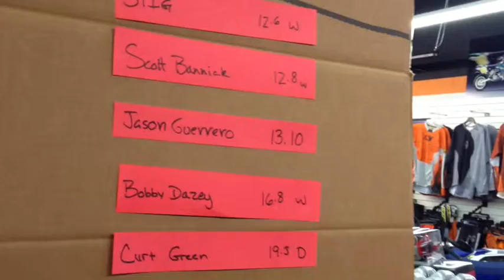Moto Shop Talk - Star driving a reasonably priced RC Car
In this episode our shop parts guru and racer extraordinaire takes on the Moto Shop Talk track. The pride of the shop is hanging on his shoulders. Lets see how he did!